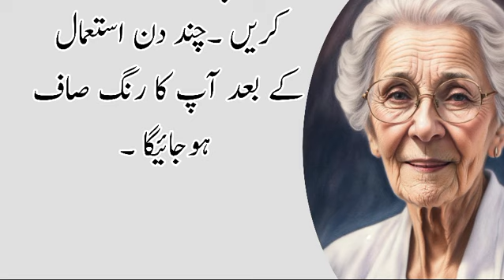Secrets for Glowing Skin: Pakistani Dry Skin Tips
gharelu totke
urdu totkay
gharelu tips
al hadi knowledge
totke totke
totkay hi totkay
desi totkay
totkay in urdu
 ubqari totkay
 zubaida apa k totkay in urdu
 pak totkay
 gharelo totkay in urdu totkay in urdu for face totkay for hair
 doctor bilqees k totkay
 bal girny k totkay in urdu urdu totkay
 totkay in urdu for health gharelu totkay
 totkay hi totkay
 totkay
 ubqari wazaif totkay zubaida apa k totkay
Bro tips
totkay in urdu
desi totkay
ubqari totkay
apa zubaida k totkay
 bilqees apa k totkay
chef gulzar totkay
chacha foji k totkay
 gharelo totkay
hakeem shah nazir k totkay
 online totka
Asan totkay
asan gharelo totkay
gharelo totkay
gharelo totkay
totkay
totkay hi totkay
desi totkay
totkay he totkay
gharelu totkay
urdu totkay
totkay hi totkay in hindi
magazine totkay
mufeed gharelo totky in urdu
totkay urdu
kitchen totkay
asaan gharelo totkay in urdu
kitchen tips
kitchen hacks
kitchen
tims kitchen tips
easy kitchen tips
cooking tips
tips
latest kitchen tips
 kitchen tips
sonehri batien
sunehri batain
sonehri batien
gehri baatien
sunehri baatein
sonehri baatein aqwal e zareen in urdu
achi baatien
gehri batien
gehri batien in urdu
gehri baten
payari batien
piyari batien
achi batien
achi batien
kemti batien
aqwal e zareen in urdu
baatien
hikmat ki batien
acchi baatien
gehri batain
gehri batein
aaj ki achi batien
achi baatien
achi batien in urdu
achi batain